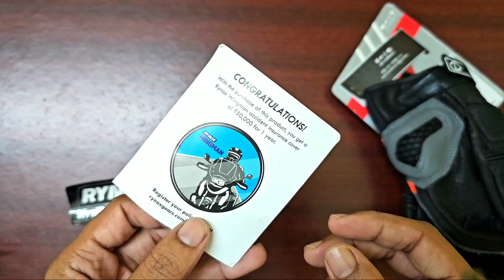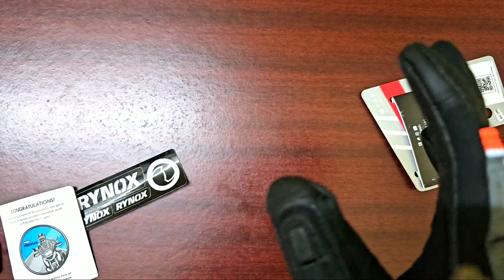Rynox Air GT Gloves Unboxing,CE Certified, Impact Protection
Rynox air gt glove unboxing

rajasmartlife rynoxjacket rynox